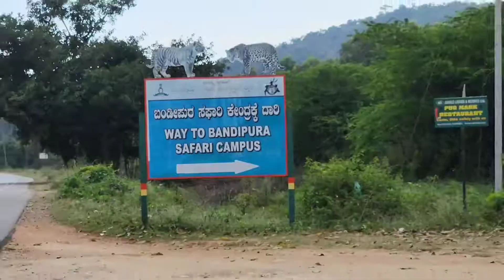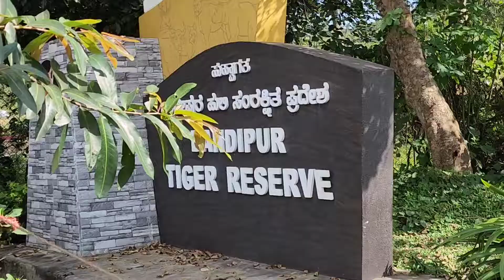Bandipura forest Trip 26/11/22